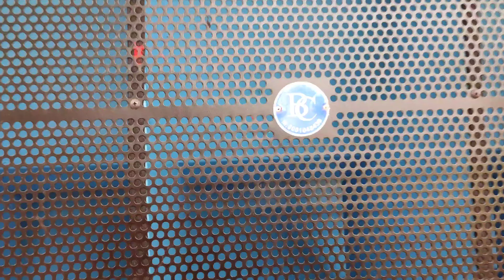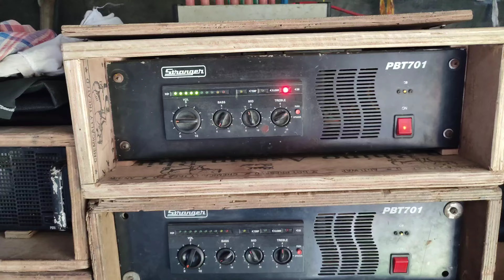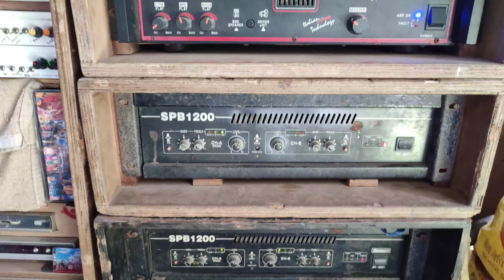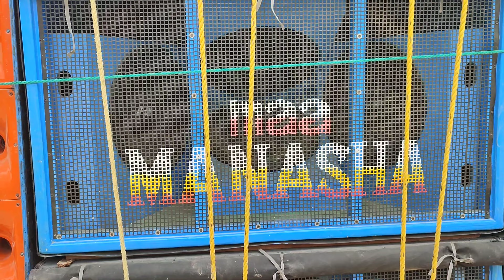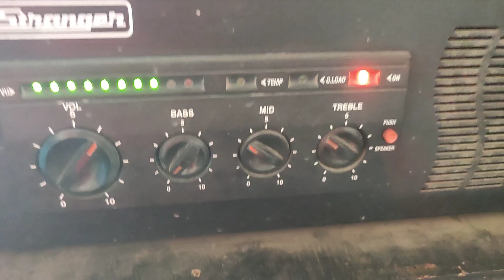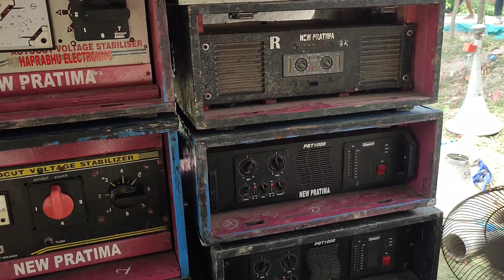হলদিয়া হরখালি বানেশ্বর চক মনসা পূজা সমস্ত সেটাপ | 7 টি সেটাপ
হলদিয়া হরখালি বানেশ্বর চক মনসা পূজা সমস্ত সেটাপ | 7 টি সেটাপ | ‎@biswovlogs999

বিশ্ব ব্লগ ইউটিউব চ্যানেলে, এই ধরনের যাবতীয় অল বক্স কম্পিটিশন,  ও নিউ বক্সের টেস্টিং ভিডিও দিতে থাকি।

Biswo Vlogs

From = Kolkata Diamond harbour 24 PGS ( India )